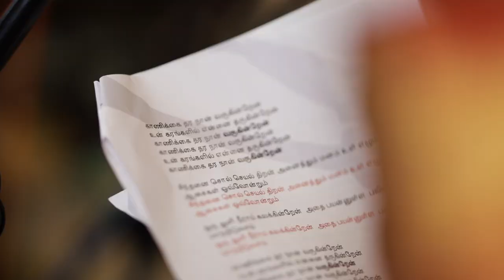Steffi with Andrews | Civil Highlights | Yaal Media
a Yaal Media film
Directed & Edited by Pon Ketharan